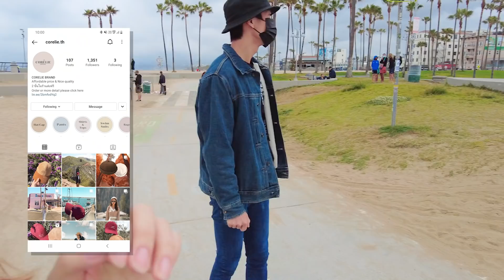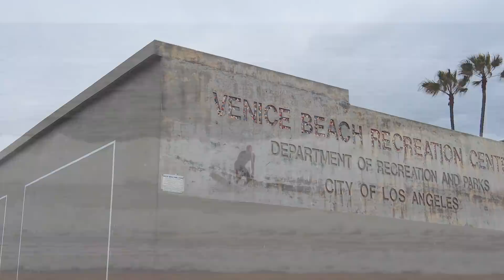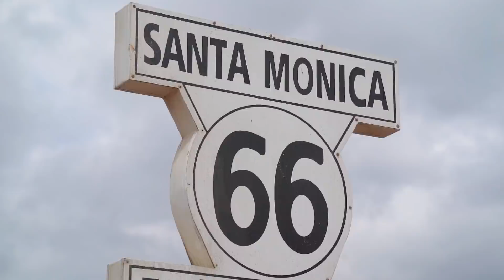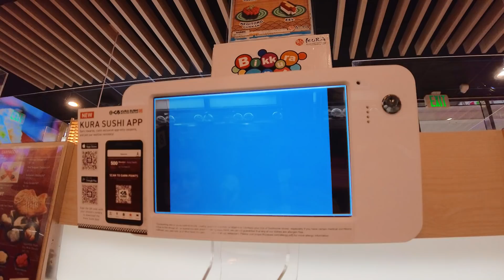หาดชื่อดังเปลี่ยนไป​ Venice Beach และ​ Santa Monica | VLOG | Gowentgo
หาดชื่อดังเปลี่ยนไป​ Venice Beach และ​ Santa Monica | VLOG USA roadtrip | Gowentgo

• Venice Beach หาดระดับโลกที่มีคนมาเที่ยว
ปีนึง หลักล้านคน แต่วันนี้ หลังโรคระบาด
ได้เปลี่ยนเป็น ลานกางเต็นท์ของคนไร้บ้านเรียบร้อย

• เพราะอะไรถึงเปลี่ยนไป​ และมันต่างจากเดิมยังไง
พร้อมทั้งพาไปเที่ยวซานต้าโมนิก้า อีก 1 ที่
Landmark ต้องไปเมื่อเราไปแคลิฟอร์เนีย

0:00 เปิดคลิป
0:25 Venice Beach
3:21 Venice Skatepark
5:37 Venice Sign
5:46 ขี่ Scooter ไป Santa Monica
6:50 Santa Monica
10:05 รับประทานอาหาร

Credit
Producer  : Bas
Creative      : M , Patt
Edit           : Zxn
Video       :  Bas
Camera Gear
- Osmo Pocket
- Sony A7c